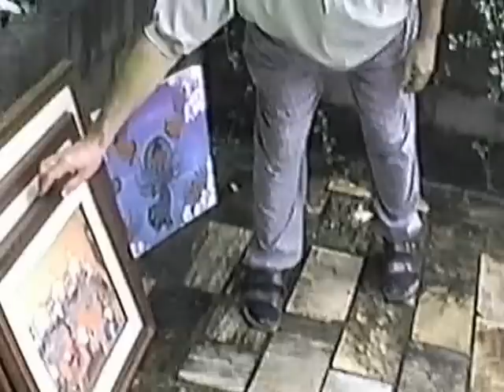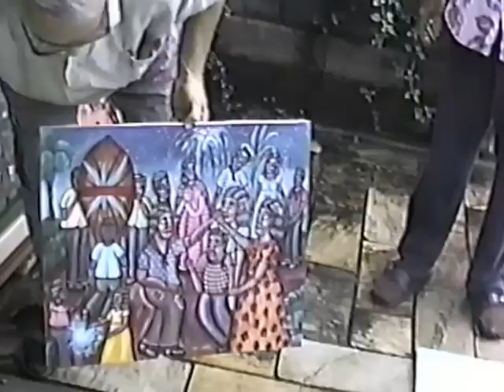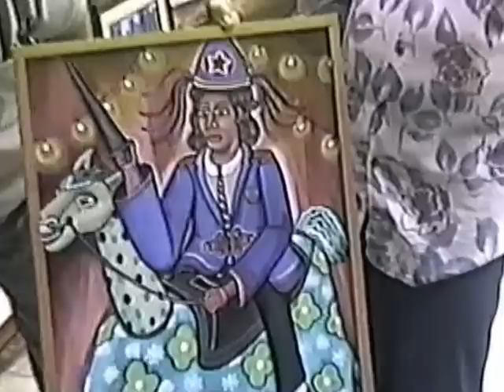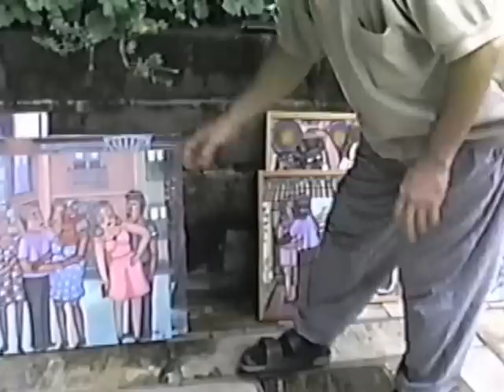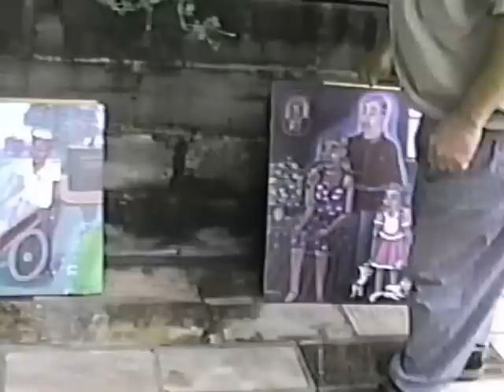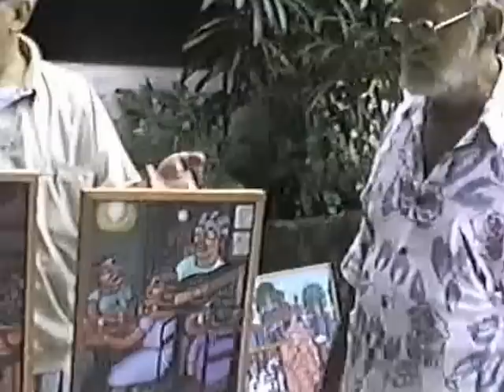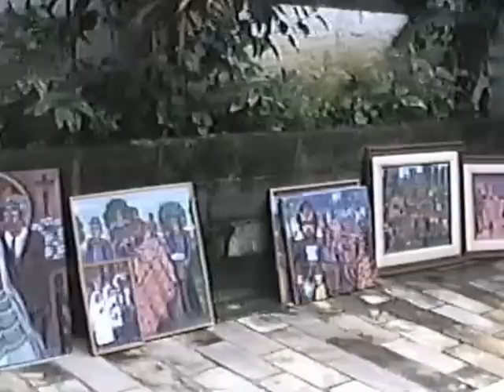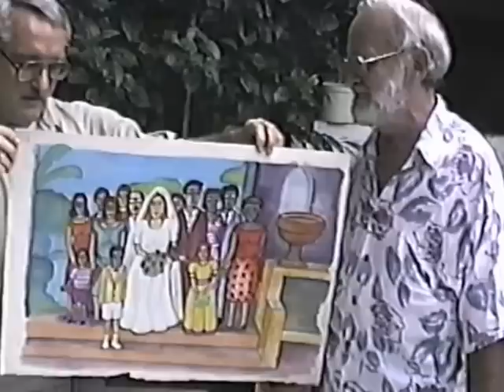Kleber Figueira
Brazilian Artist Kleber Figueira
Interviewed June 1994 in Maricá, Brazil
Camera: Paul Cloutier